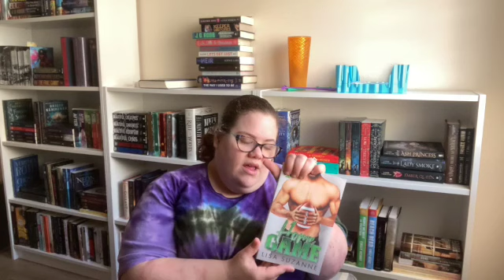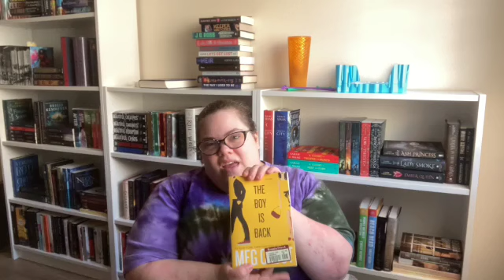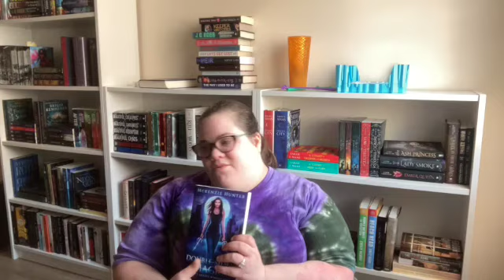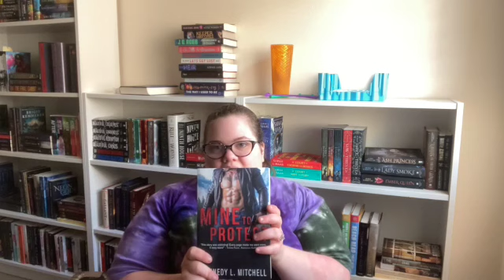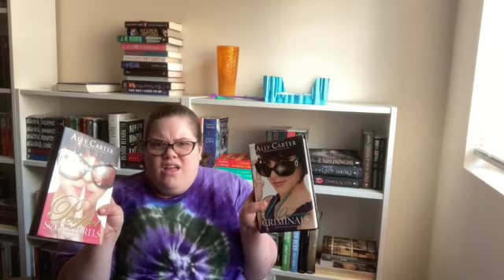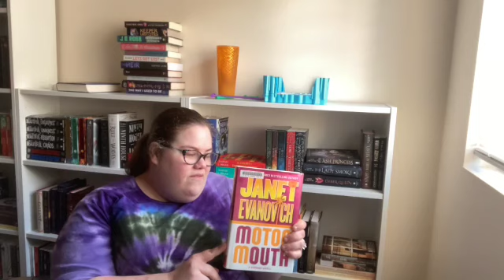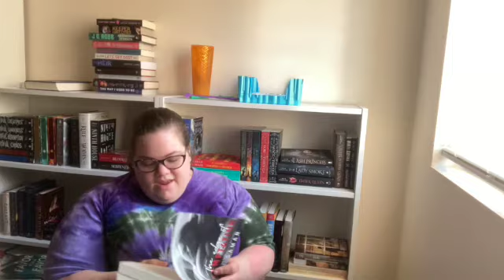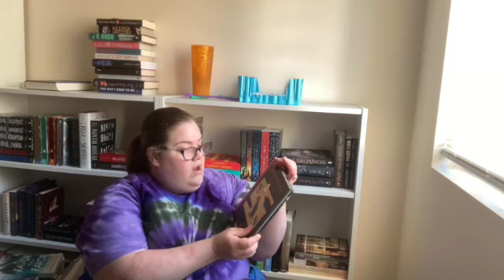January 2023 Unhaul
@DanaElla a lot of the books came from her.